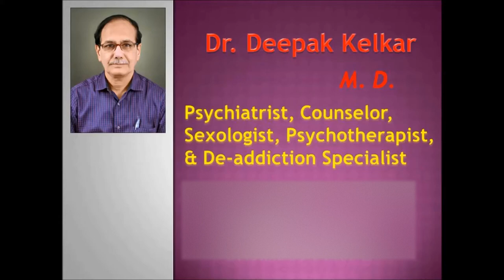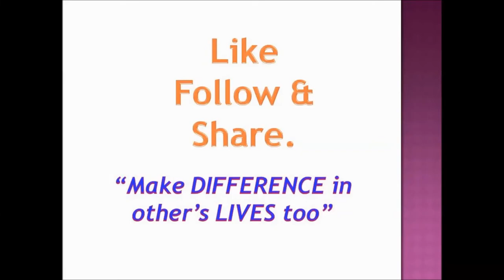Husband Wife Sex&Intimate Relationship Dr Kelkar Sexologist Psychiatrist Mental Illness Depression